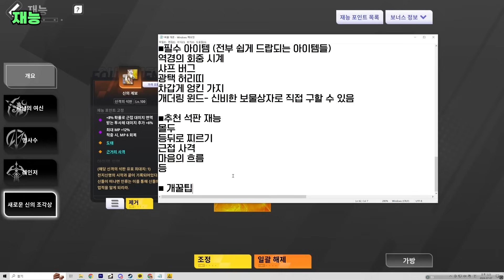2일차에 5조 찍은 미친 빌드! 이계 30초 컷 저가형 세팅팁까지, 전쟁광인 서라운드 블레이드 완벽 빌드 가이드 [토치라이트: 인피니트]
오늘은 2일차 5조를 찍은 전쟁광인 서라운드 블레이드 빌드를 소개해드립니다

빌드 코드: 42+y6Tw0Ee+22gAAAAAAbw==